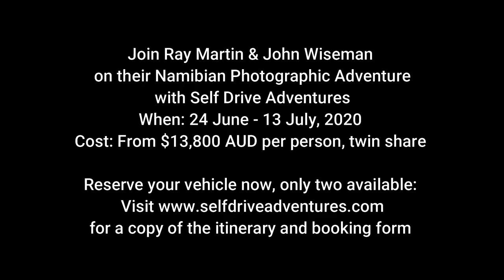Guided Photographic Self Drive Adventure to Namibia with Ray Martin & John Wiseman - June-July 2020